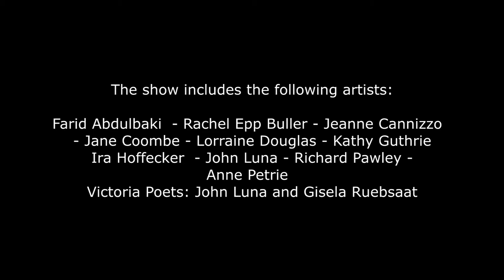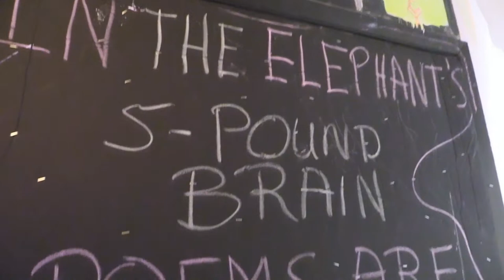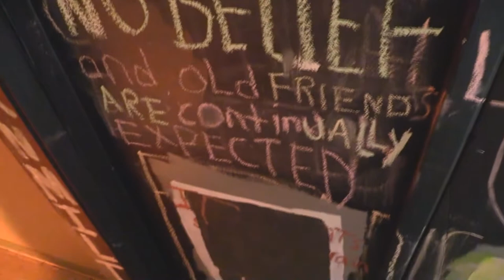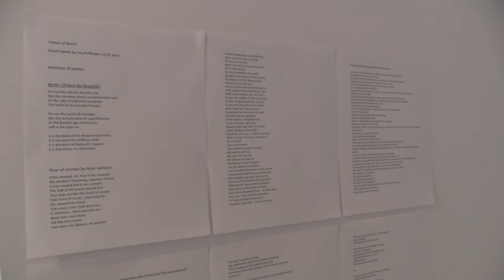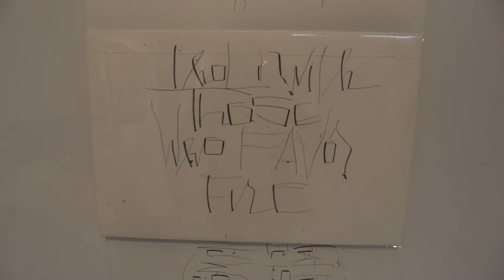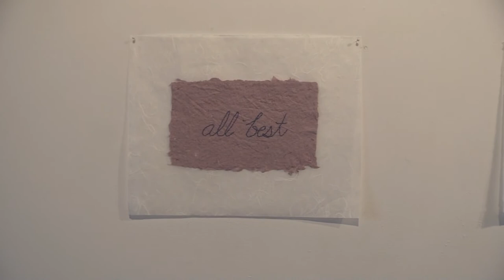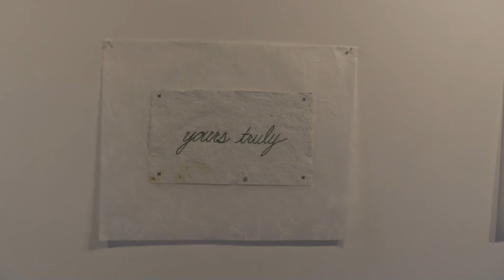conTEXT group art show at Errant Art Space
Artists participating: Rachael Epp Buller, Kathy Guthrie, Lorraine Douglas, Ira Hoffecker, John Luna, Jane Coombe, Richard Pawley, Anne Petrie